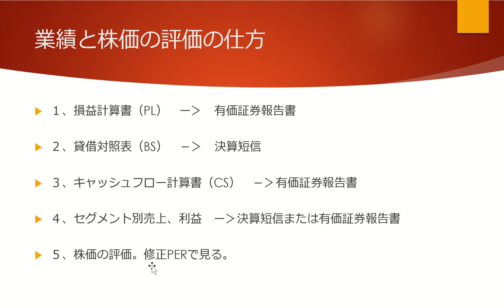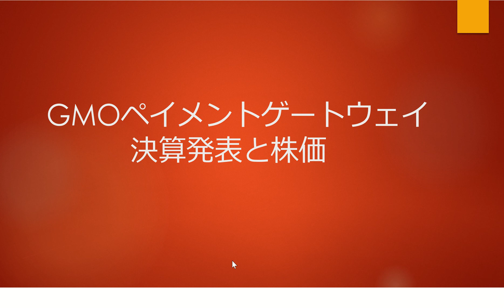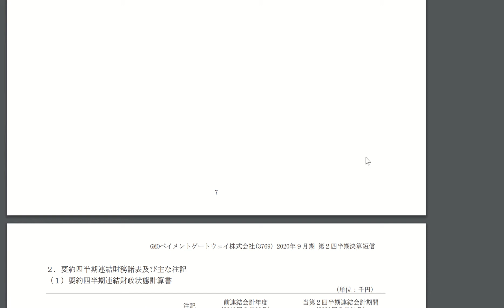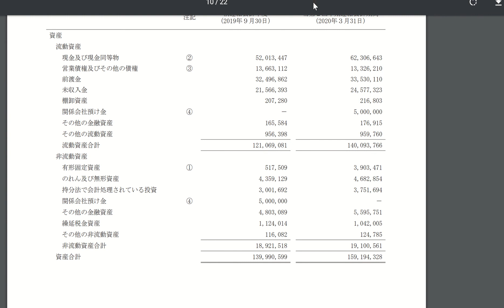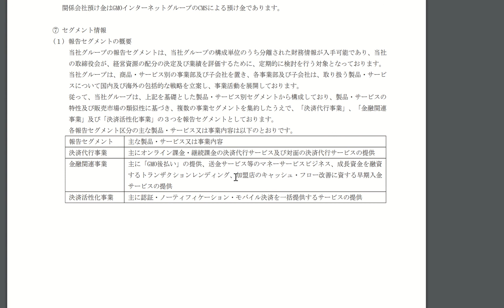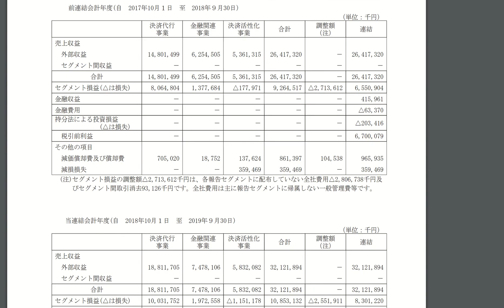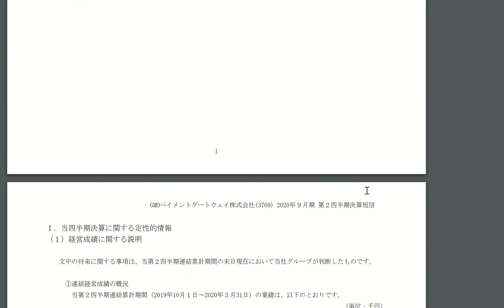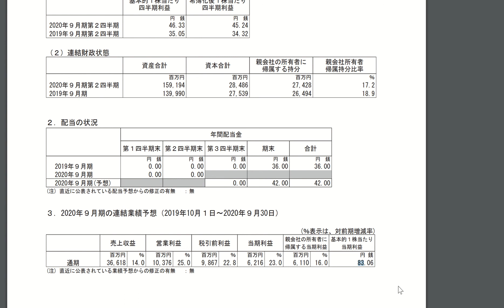GMOペイメントゲートウェイの業績と株価の行方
GMOペイメントゲートウェイ（３７６９）の有価証券報告書と決算短信を用いた決算解説と業績と株価が割高か割安かを評価します。